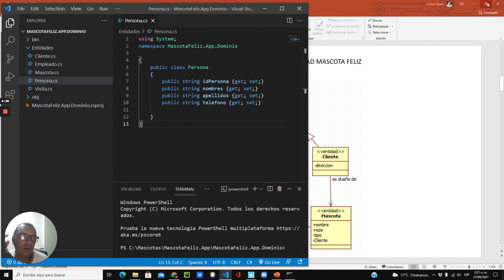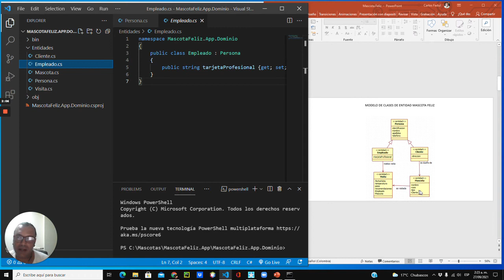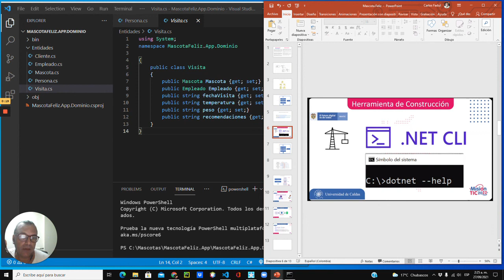Mascota Feliz 7